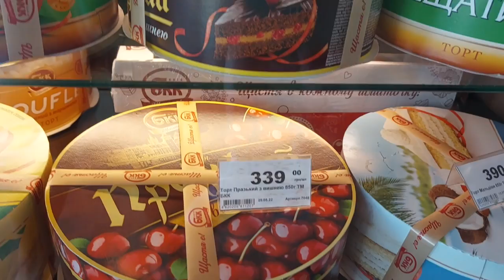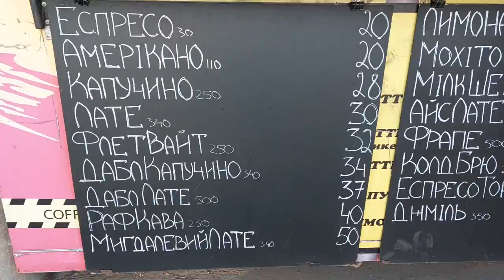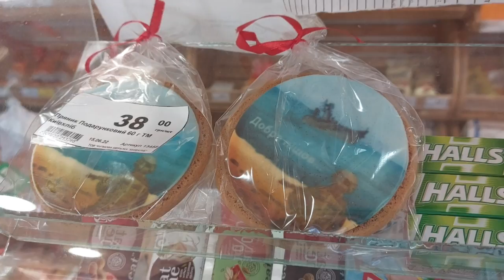КИЕВ ВЛОГ 2022/ОЗЕРО,СПОРТ И ПИРОЖЕНКИ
Всем доброго! Влог из Киева, где мы провели свой отпуск, много дней добираясь из Эмиратов через Польшу. Снимать что-то про наш прекрасный Киев в военное время нет желания, а вот после Нашей Победы, обязательно! Но все про Киев есть в нашем плейлисте, который мы сделали прошлым летом.
А это небольшой Влог про нашу прогулку на озеро, тренировку  и пироженки, куда уж без них? Все буде добре!